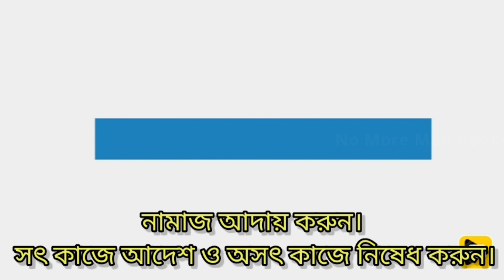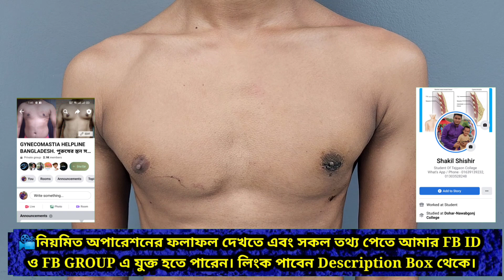Bodybuilder Gynecomastia Patient Got A Grate Results || ছেলেদের বড় স্তন || পুরুষের বড় স্তন চিকিৎসা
যোগাযোগ করুনঃ মোঃ শাকিল হোসেন
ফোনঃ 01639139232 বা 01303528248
What’s App - imo - Phone

আমাদের ঠিকানাঃ
১৪৪ নং ভবন - বি.টি.আই সেন্টারা গ্রান্ড
গ্রিন রোড - ফার্মগেট
ঢাকা

Perfect Doctor,  Perfect Service,  Outstanding Result, বুঝাই যাচ্ছে না অপারেশনের পূর্বে এত বড় ছিল

১৫ বছর নিজেকে লুকিয়ে রেখেছি, পরে নাই পছন্দের জামা || বড় স্তন অপারেশনের পূর্বে রোগীর মতামত || Gyno

ছেলেদের স্তন চিকিৎসা, কেন স্তন বড় হয়, স্থান ছোট করার উপায়, মেয়েদের স্তন বড় করার উপায়, স্থান চিকিৎসা, বড় স্তন সমস্যা, ছেলেদের দুধ বড় হয়ে যাওয়া, ছেলেদের গোপন সমস্যা

Gynecomastia operation
Gynecomastia surgery
gyno
Gynecomastia symptoms
Gynecomastia treatment
  পুরুষের বড় স্তন অপারেশন
পুরুষের বড় স্তনের চিকিৎসা
পুরুষের স্তন কেন বড়
ছেলেদের বড় স্তন চিকিৎসা
ছেলেদের স্তন ছোট করার উপায়
বাড়ি না গিয়ে সরাসরি বড় স্তন অপারেশন করতে আসলেন || Gynecomastia Surgery Bangladesh || ছেলেদের বড় স্তন

বড় স্তন অপারেশন করলেন মাদ্রাসা শিক্ষক || Gynecomastia Bangladesh || পুরুষের বড় স্তন চিকিৎসা ||

পুরুষের স্তন কেন বড় হয়,পুরুষের বড় স্তন,পুরুষের স্তন বড়,পুরুষের স্তন,পুরুষদের বড় স্তন,পুরুষের বড় ব্রেস্ট,পুরুষের স্তন কেন বড় হয়,পুরুষের স্তন বড় হওয়ার কারন,পুরুষের বড় স্তন সমস্যা,পুরুষের স্তন বড় হয় কেন,পুরুষের বড় স্তন ছোট করার উপায়।,অনেক পুরুষেরও কেন বড় স্তন হয়,বড় স্তন ছোট করা,পুরুষের বড় স্তন সমস্যার সমাধান,পুরুষের স্তন কেন বড় হয় এবং বড় হলে করণীয়,পুরুষের স্তন নারীদের মত বড় হয়ে যাওয়া,পুরুষের দুধ কেন বড় হয়।,পুরুষদের স্তন বড় বা গাইনেকোমাস্টিয়া